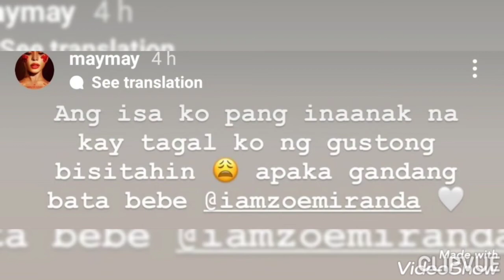MAYMAY is a BABYLOVER! NINANG MAYMAY! SOFIA ANDRES & ELLISE JOSON LOVE HER! BONDING!